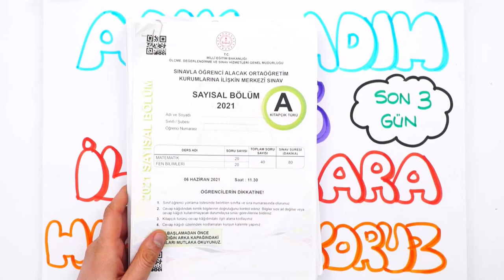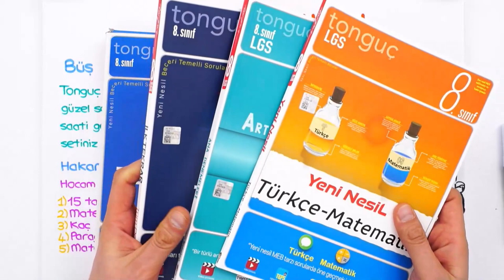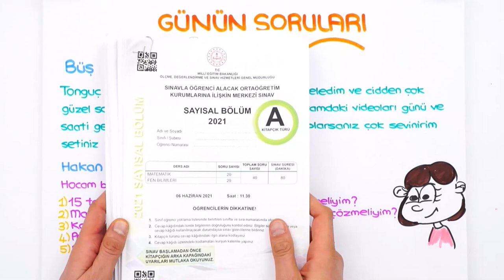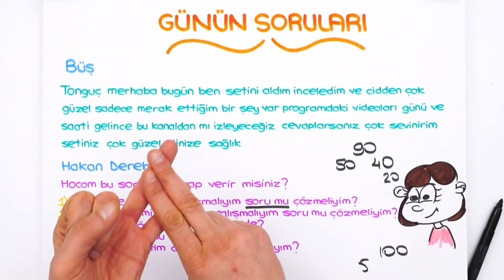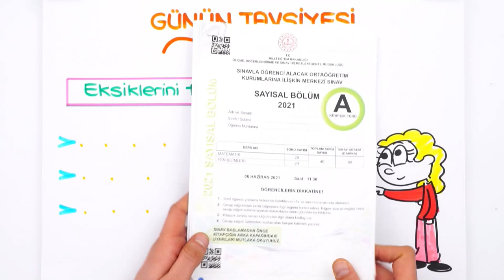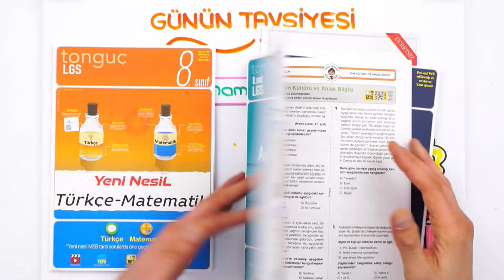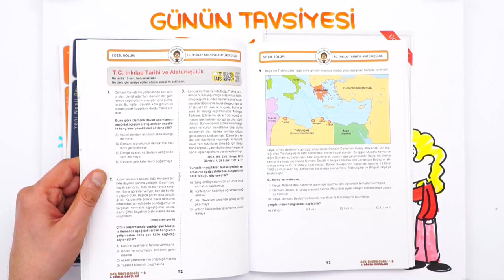LGS İlk Tekrara Hazırlanıyoruz! 🚀 ADIM ADIM KAMPA Son 3 Gün ❗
LGS İlk Tekrar Kampının başlamasına SON 3 GÜN kaldı! 1.Dönem konularını full tekrar etmeye hazır mısın? Bizimle birlikte 2.döneme eksiksiz bir şekilde hazırlan! 🤩